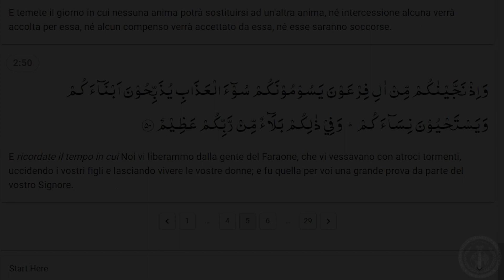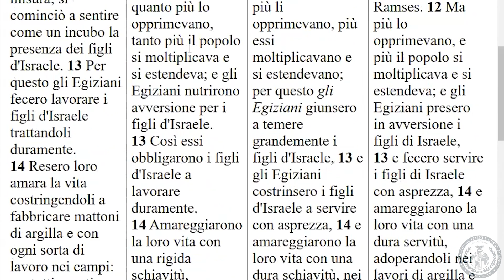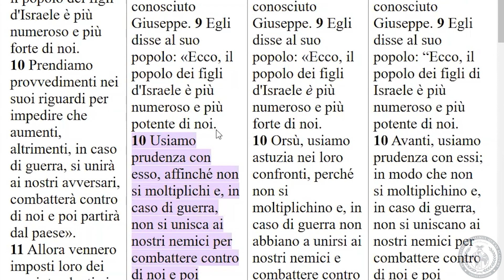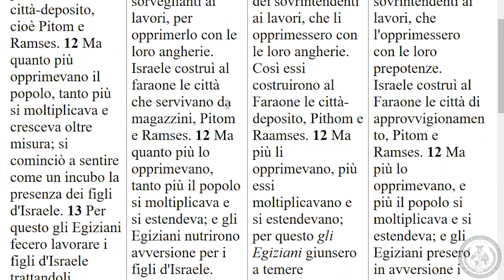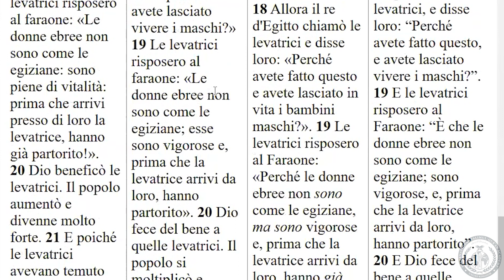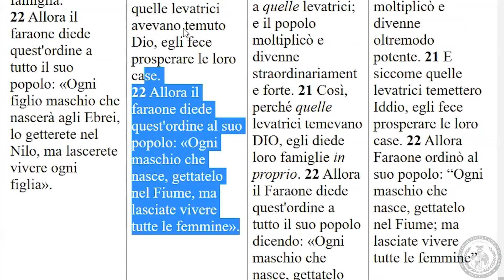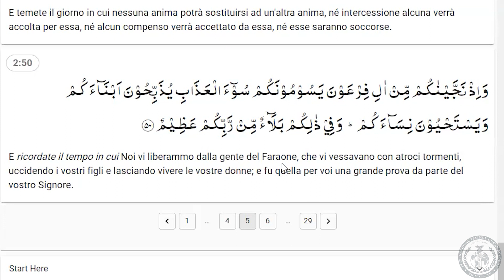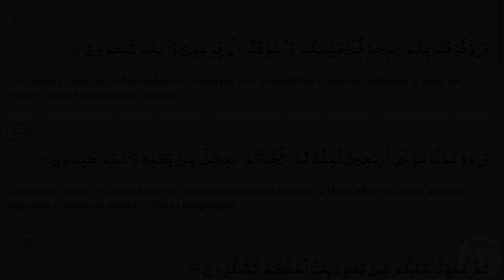Tarjamatul-Qur'an | Italian | Surah Al-Baqarah | v.50-52 | Lesson #23 | ITQA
Lesson #23 of Qur'an translation in Italian, organised by the International Talimul-Qur'an Academy United Kingdom.